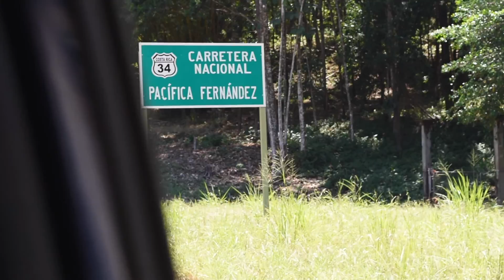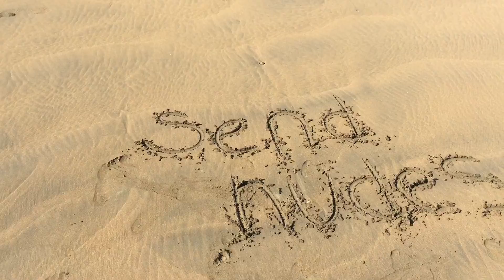i went to live in costa rica for 3 months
(Open ME)

This isn't my whole trip to Costa Rica it's actually only the first couple days. I'm currently in Domincal, Costa Rica for 3 months. Filming videos is a little complicated here i'll update later but for now enjoy this montage of what I'm up to.